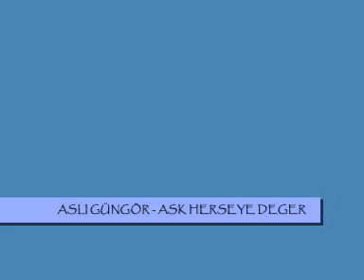Asli Güngör - Ask herseye Deger + lyrics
Öyle bir rüyaydın ki
Sadece bir kez gördüm
Denedim tutamadım
Rüzgarda savrulan bir küldün

Aşk her şeye değer
Seni yeni anladım
Bin yıl geçse sürer
İçimde rüzgarın

Aşk herşeye değer
Seni seviyorum
Sevmek suçsa eğer
Kabul ediyorum

Öyle bir yalnızlık ki
Eşik ediyor hayalin
Gözlerin kapalı
Yanımdasın hala sevgilim

Gözlerin kapalı
Yanımda gibisin sevgilim

Seni hissediyorum anladım
Sevmek suçsa eğer
Kabul ediyorum